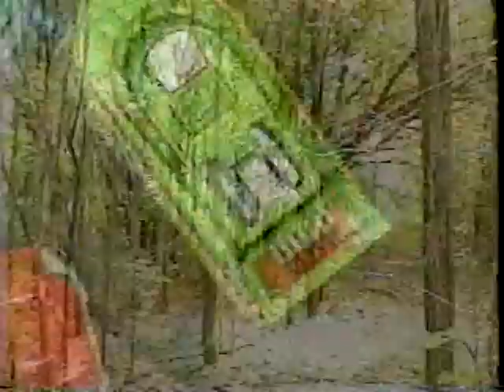Dusty, Robert, Jimmy in the Woods 1990s